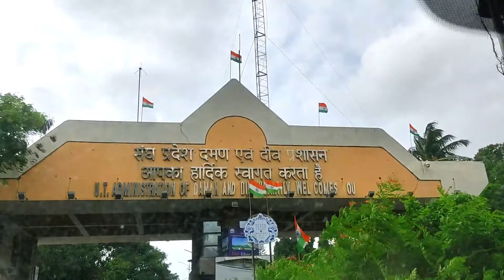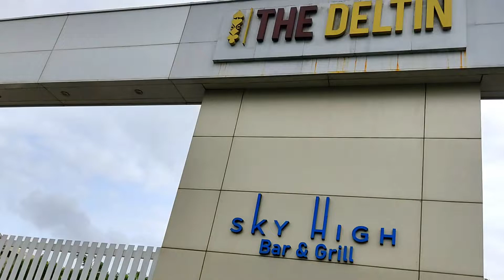🏖️DAMAN Beach pe Popat ho gaya! | VapiSeries #2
🔥 Wondering on Daman Beach🏖️

Because I am Beginner in this Field ..you will find small small mistakes in the speech.😁

By the spam of time, all things will get better and the only thing I need right now is your support to grow this channel.☺️